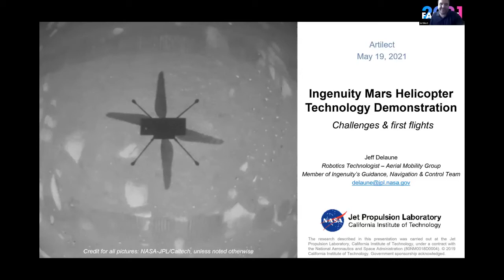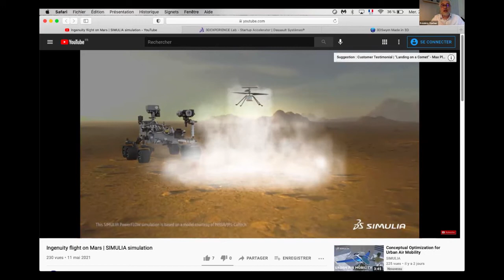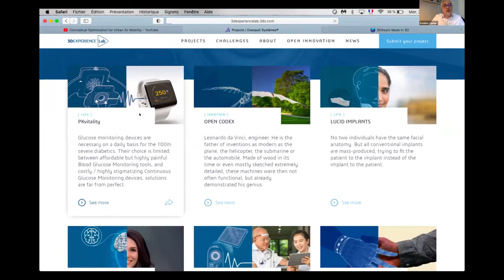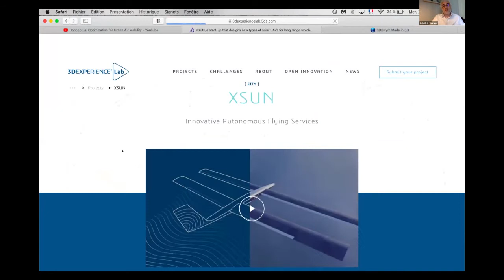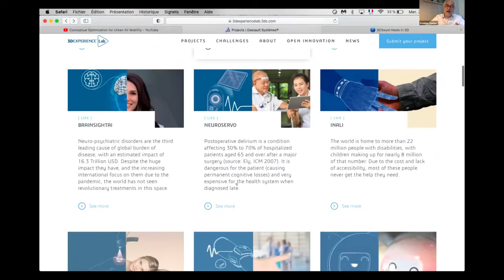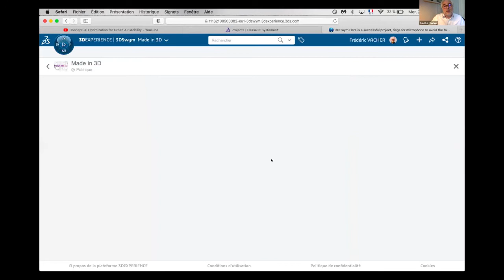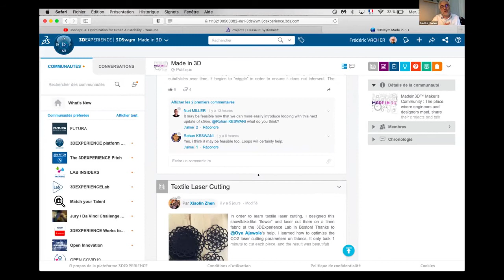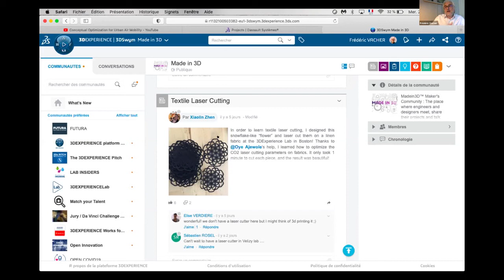Artilect Fab Live #1 Ingenuity l'Hélicoptère Martien - Partenaire Dassault Systèmes Frédéric Vacher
Présentation de notre partenaire Dassault Systèmes par Frédéric Vacher pour la première soirée Fab Live où Jeff Delaune, roboticien au Jet Propulsion Laboratory nous propose un échange autour du projet Ingenuity, le drone hélicoptère envoyé sur Mars qui a fait son premier vol le 19 Avril 2021.